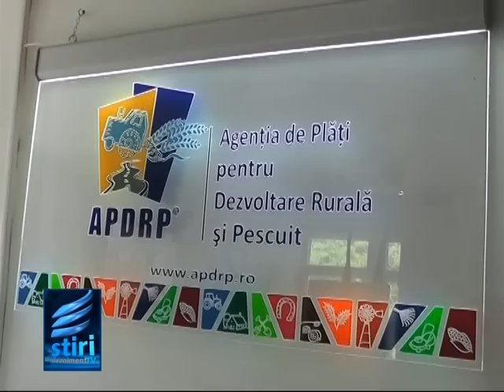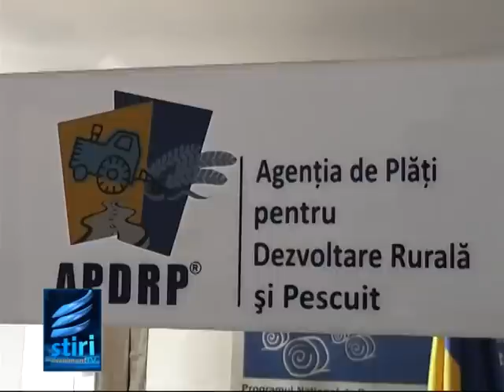Bani pentru tinerii fermieri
Agenţtia de Plati pentru Dezvoltare Rurala si Pescuit deschide in perioada 1 -- 29 iunie 2012 sesiunea pentru depunerea proiectelor de instalare a tinerilor fermieri prin Masura 112 din cadrul Programului National de  Dezvoltare Rurala 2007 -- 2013. Fondurile nerambursabile disponibile in aceasta sesiune depasesc 120 de milioane de lei.